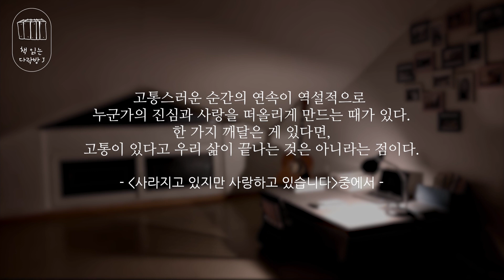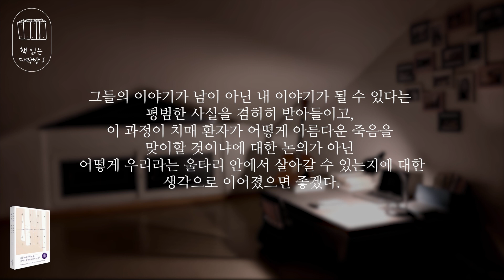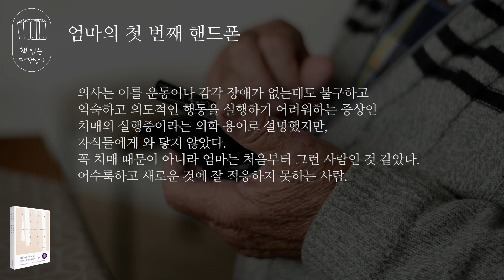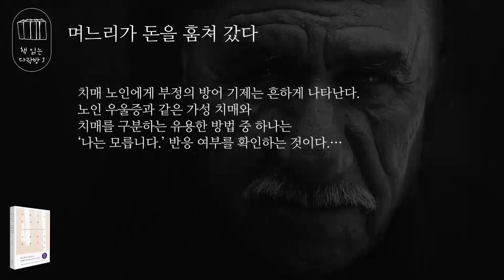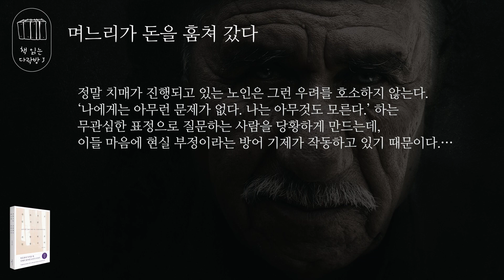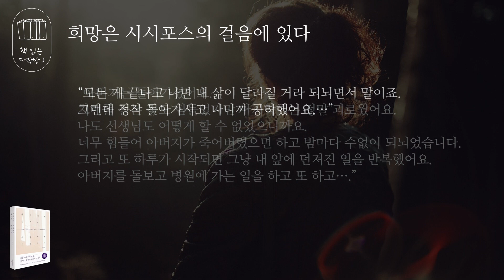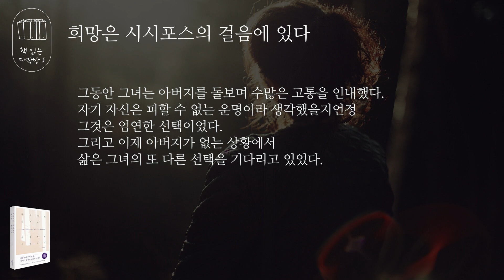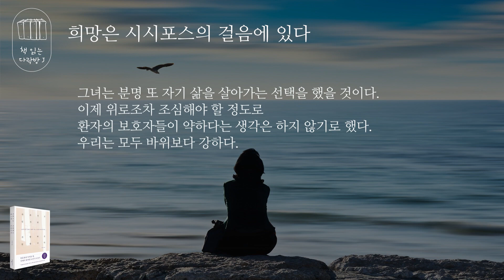사라지고 있지만 사랑하고 있습니다_책 읽는 다락방 J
암보다도 더 두려운 병이 있다면 그건 ‘치매’일 겁니다.
예전에 망령스럽다, 노망 났다고 했던 게 바로 이 치매 환자를 두고 한 말들인데요, 밖에 못나가게 방문을 잠가 놓으면 벽에다 똥칠을 해놓기도 해서
‘늙으면 죽어야지’란 말도 나오게 된거죠.

예나 지금이나 이 치매 얘기를 좀 할라치면 모두들 외면합니다.
치매 환자 가족들은 이미 고생을 해봤기에 시쳇말로 느낌 아니까 더 이상 듣고 싶지가 않은 거구요, 아직 경험한 적이 없는 사람들에겐 전혀 공감하기 어려운 남 얘기 같으니까요. 하지만 우리나라 치매 환자가 최근 10년 새 4배가 증가했고 65세 이상은 10%가 치매를 앓고 있다고 하네요.

오늘은 2천명의 치매 환자를 돌봐온 정신과 의사가 전하는 이 치매에 대한 이야기를 전해드릴까 합니다.

웅진지식하우스에서 펴낸 [사라지고 있지만 사랑하고 있습니다]란 책인데요,
이 책에 소개된 상황들과 저자가 표현한 문장들에 많은 공감을 하기도 했고 또 주변을 둘러보면 치매로 고생하는 분들이 많이 계시더군요. 그래서 치매 환자와 그 가족에 대한 이해의 시간을 가져보는 것도 의미가 있겠다 생각했습니다.

그럼 본문의 글을 통해 이 치매에 대한 이해에 좀 더 가까이 다가가볼까요?

*지은이_장기중 / 펴낸곳_웅진지식하우스